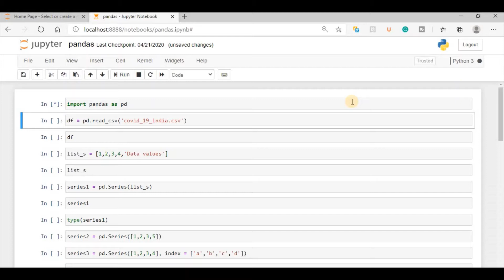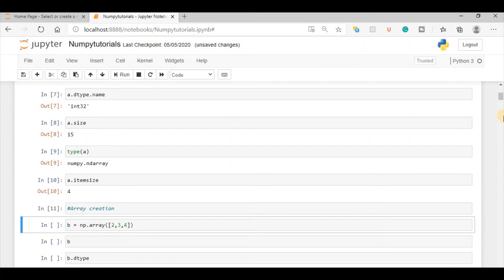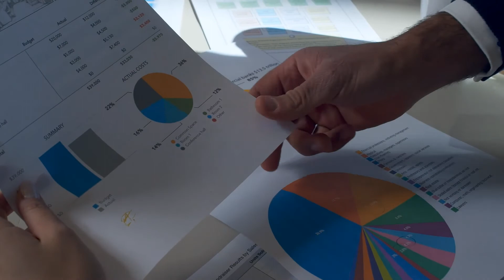Top 5 Python Libraries For Data Science for 2021 | Tutorial Camp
python libraries for data science
best python libraries for data science
top python libraries for data science
1. Pandas Tutorial.
2. Numpy tutorial.
3. Sci-kit learn Tutorial
4. Sci-py Tutorial
5. Matplotlib Tutorial